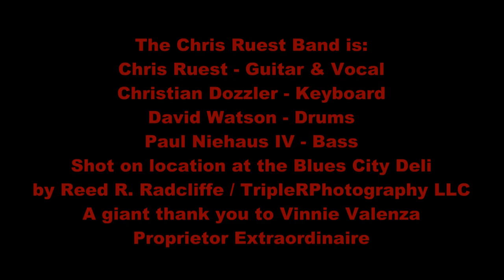Chris Ruest Band at the Blues City Deli #9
Chris Ruest played the BCD again this past spring - here's some video evidence. This time he brought along Christian Dozzler, David Watson and Paul Niehaus IV. This video was shot on location at the World Famous Blues City Deli in the Benton Park neighborhood of St. Louis, Missouri thanks to our friend and proprietor of the Blues City Deli - Vinnie Valenza. for almost 1000 blues, roots and Americana videos and thousands of still photographs.